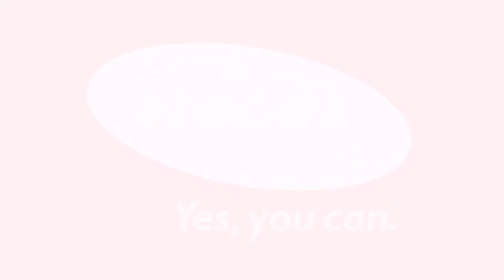Invacare Slings - Transfert sous-axillaire avec sous-cuisses